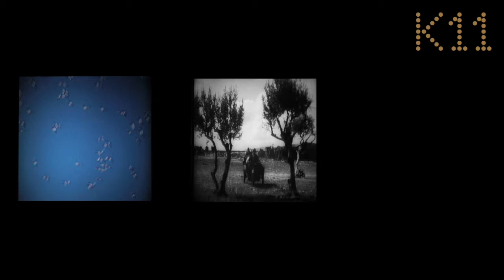musiK11 Jun | Indie music for all | Stranded Whale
Date日期: 25 Jun 2016
Time時間: 4:00 – 5:30pm
Venue地點: K11 Piazza廣場
Featuring artists表演嘉賓: Majestic G, Stranded Whale